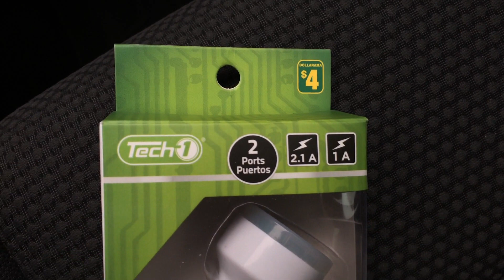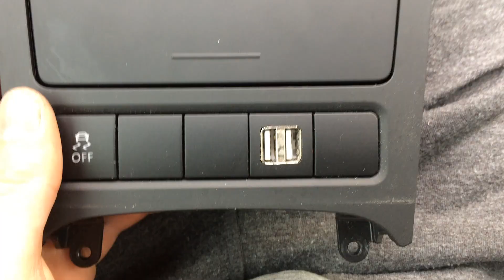How to make a USB charger for your car for 5 dollars!!!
life hacks yo